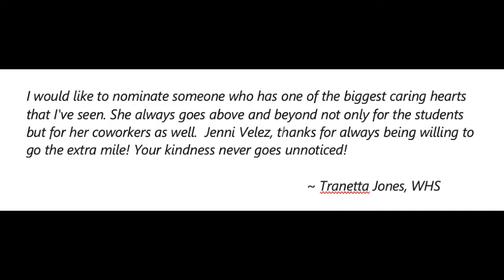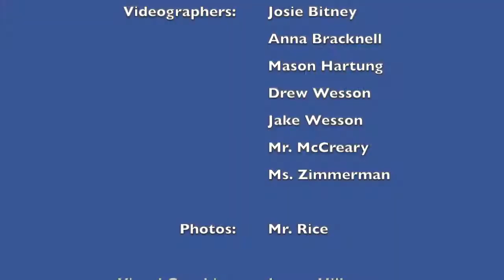Washburn Weekly Webcast, 2.10.22 (Subtitled)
Alpine Skiing Feature, Spotlight Award-Winning Grease, the Musical, Poetry Out Loud Winners going to state, Boys' Basketball and more Miller Sports- Upcoming, and Magnificent Miller and Staff-of-the-Week segments.